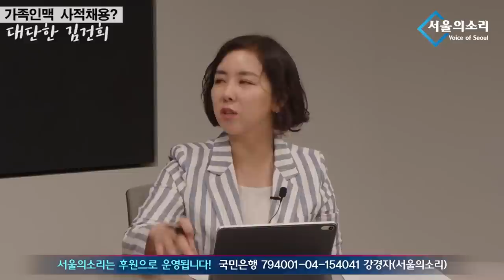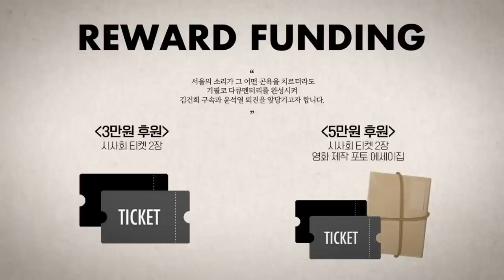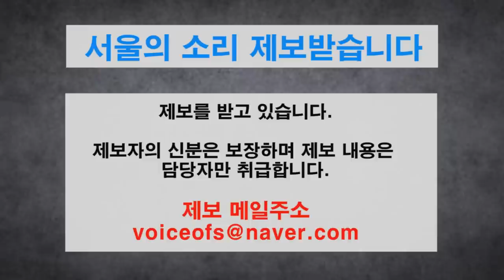'가족인맥 사적채용? 총 몇명?' [김건희 친척 12시간 녹취록]